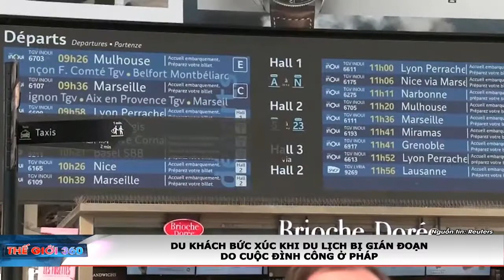DU KHÁCH BỨC XÚC KHI DU LỊCH BỊ GIÁN ĐOẠN DO CUỘC ĐÌNH CÔNG Ở PHÁP